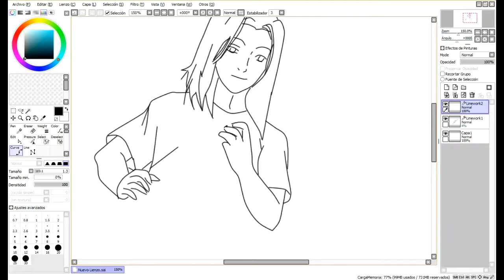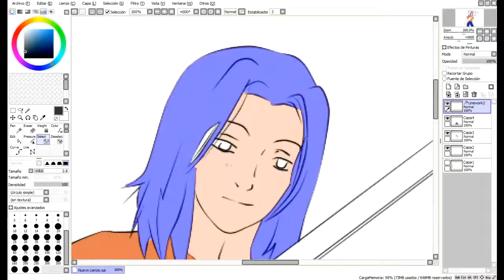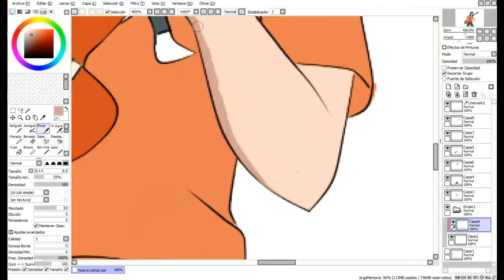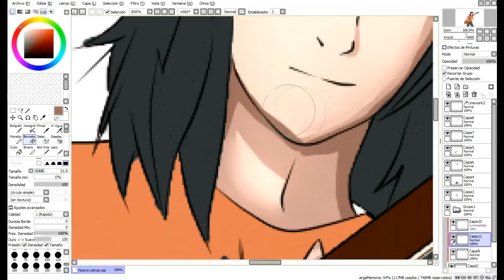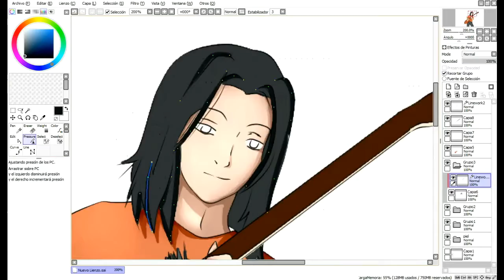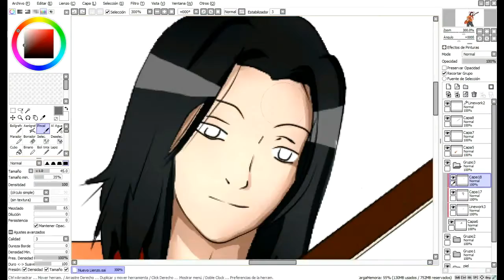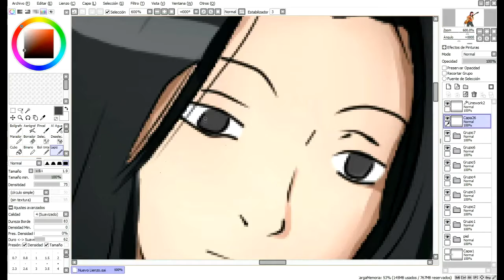Anime Speedpiant!! - Ryusuke Minami | Beck